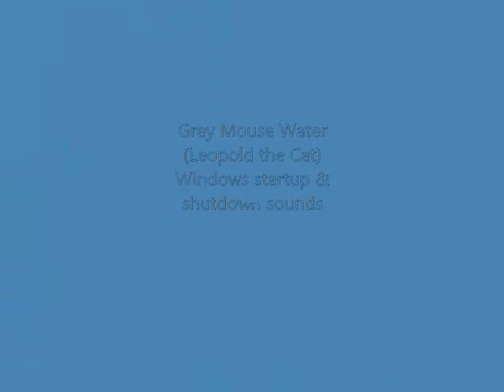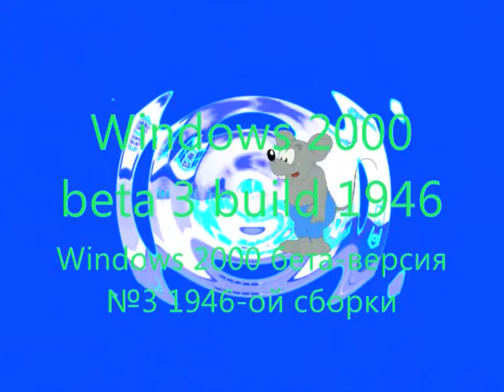Grey Mouse Water (Leopold the Cat) Windows sounds (Серый Мышь Вода (Кот Леопольд) Звуки Windows)